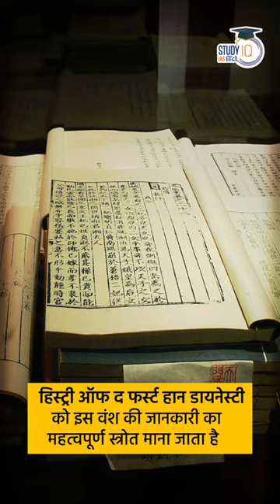Kushan Dynasty | Kushan Empire | Kujula Kadphises | UPSC 2024 | StudyIQ IAS Hindi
UPSC IAS LIVE Prelims to Interview (P2I) 2024 Hindi Batch - Join now

The Kushan dynasty became the first empire of post-Mauryan India, whose influence could be seen as far away as Central Asia, Iran, Afghanistan and Pakistan. The Kushans are considered to be one of the five branches of the Yuchi tribe that lived in the Chinese border or Central Asia, Kujul Kadphises brought these five principalities together and founded the Kushan Empire and its descendants expanded this empire rapidly. And among these rulers, Kanishka is considered the most capable and great, because during his reign the Kushan power was at its peak. kushan Dynasty, Kushan Empire, Kujula Kadphises, UPSC 2024, StudyIQ IAS Hindi